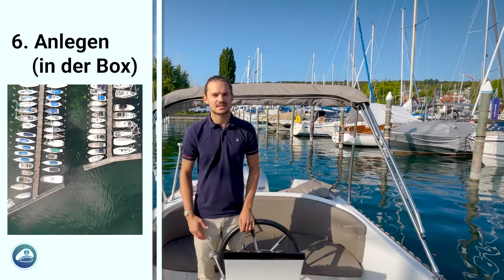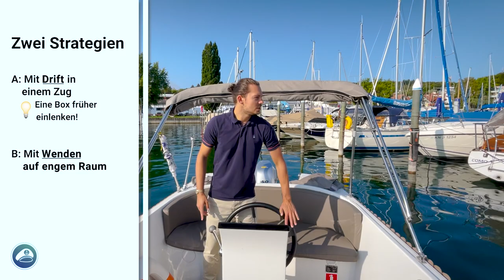🎓Lektion 6: Anlegen in der Box 📭 Sportbootführerschein 🪪: SBF-See, -Binnen, Bodensee-Patent 🚤 🛥️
In diesem Video besprechen wir das Anlegen in der Box. 🚤 🛥️
Das Video kann bei der Vor- oder Nachbereitung eines Praxiskurses zum Sportbootführerschein (SBF-See, SBF-Binnen, Bodenseeschifferpatent Kategorie A ) unterstützen. 🪪
Viel Spaß! 😍😍🚀

📜 Kapitel in diesem Video:
00:00 Intro
00:48 Strategie A
01:16 Strategie B
01:50 Fahren von Strategie A
03:08 Drohen von oben
03:47 Negativbeispiel

Die Lehrer:innen in den Videos arbeiten mit dem Wassersportzentrum Wilde Flotte aus Konstanz am Bodensee zusammen. Die Boote, die in den Videos zum Einsatz kommen, sind die Schulungsboote dieses Partners. Wer überlegt einen Bootsführerschein zu machen kann sich überlegen diesen beim Wassersportzentrum Wilde Flotte zu erlernen (auch in Verbindung mit einem Urlaub am Bodensee - sehr zu empfehlen!!!) und dort direkt Praxis und Theorieprüfung abzulegen: